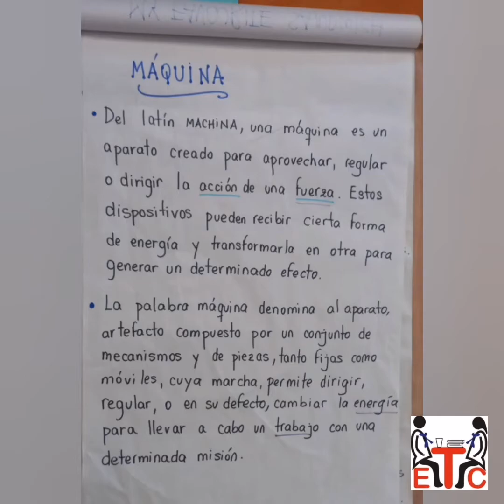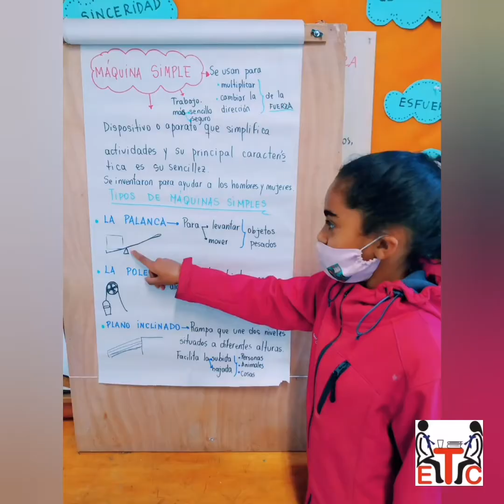Escuela 72. Rocha. Club de Ciencia: Le falta una tuerca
Máquina de Goldberg
Proyecto de trabajo realizado por los docentes Laura Acosta, Adriana Pérez y Matías  Terra de 2do ciclo de la escuela de TC N° 72 de la ciudad de Rocha.
Con esta investigación se buscó aplicar conceptos  trabajados desde la física.